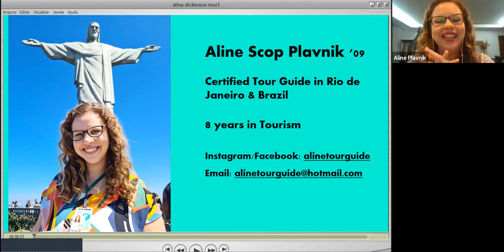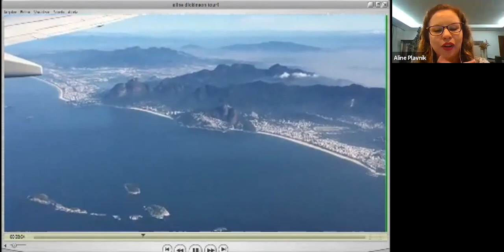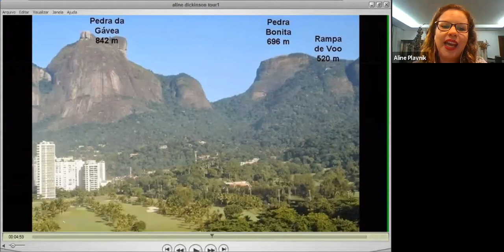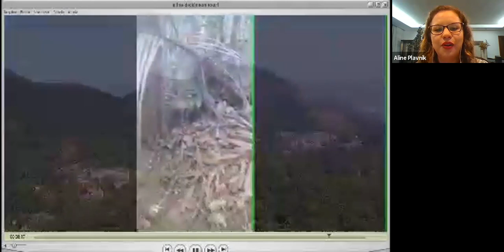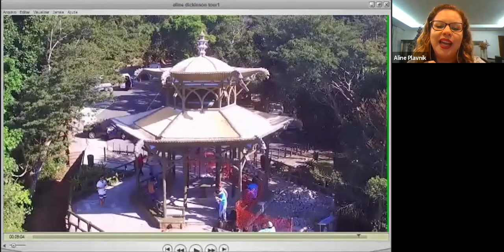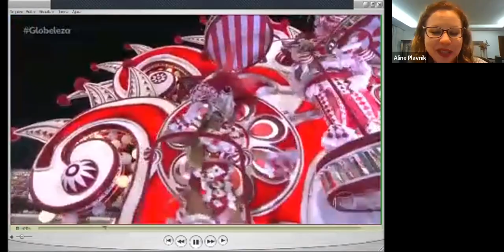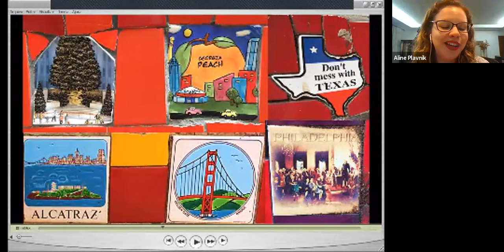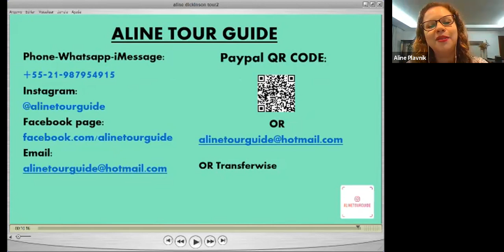Highlights of Rio de Janeiro Virtual Tour with Aline Scop Plavnik ’09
Rio de Janeiro is the most famous city in Brazil, and besides having one of the new Seven Wonders of the World, it offers attractions for all ages and interests, such as natural and architectural wonders, a deep sense of history and beautiful beaches. Tour guide Aline Scop Plavnik ’09 will lead you on a virtual tour of this tropical haven and show you why Rio’s nickname is the “Marvelous City.”

Aline will lead an informal presentation with photos and videos, followed by a Q & A session.

7 p.m. EST